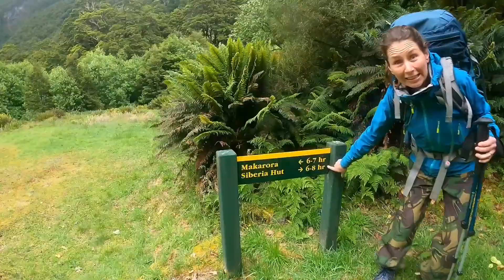The Gillespie pass and lake Crucible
Jetboat across the Makarora river, 1 night at Young hut. then over the Gillespie pass and down to Siberia hut. A day to Lake Crucible and back before walking down the valley to the Wilkin river and a jetboat out.